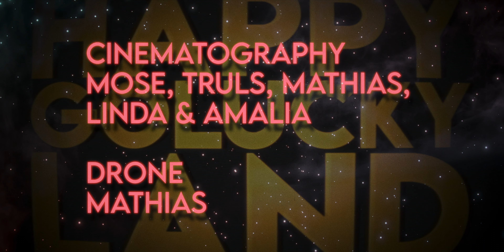Episode 3 - The Space Program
This was a long time in the making. About two years. I hope I can make the next episode sooner!